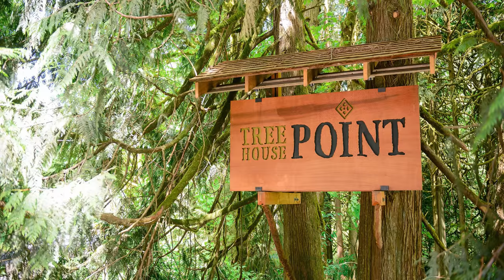Cool Treehouse Design Ideas To Build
Tree house plans you can live in simple treehouse designs how to build a treehouse step by step free treehouse plans pdf diy treehouse plans free treehouse platform plans Cool Treehouse Design Ideas To Build free standing tree house plans tree house plans for adults

Suggest Me Suitable Title For This Video

Wonderful and Cozy Treehouse Design Ideas treehouse platform plans Minecraft: How To Build A Tree House Tutorial (EASY!) how to build a treehouse step by step Tree House in a week World's Best Treehouse Design for Kids - HGTV Building an Amazing Treehouse 3 Minecraft Starter TREEHOUSE Designs Behind the Build: The Coolest Treehouse Ever Built #100 Cool Ideas! TREE HOUSE! Cool Treehouse Design Ideas To Build Treehouse Build Timelapse tree house plans for adults How To: Build a fun summer Tree House with Bosch diy treehouse plans free HOW TO BUILD a simple TREEHOUSE free standing tree house plans Tiny Modern Tree House- Time Lapse Build Minecraft | TREE HOUSE | Build Tips & Ideas! Inside The Luxury $200,000 Treehouse Kids treehouse designs and ideas How To Build a Tree Fort for $7- Simple & Easy 25 Cool Tree House Ideas free treehouse plans pdf simple treehouse designs TreeHouse TOUR tree house plans you can live in How To Build A Jungle Survival Starter House! Design and Build Your Own Tree House